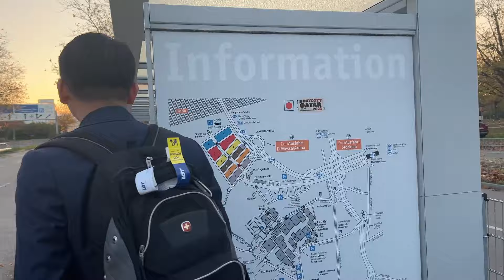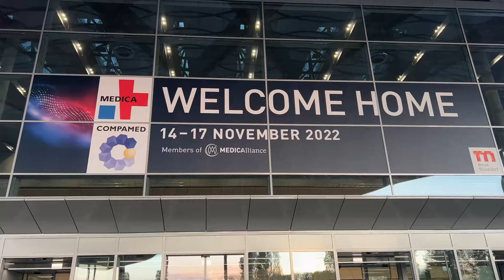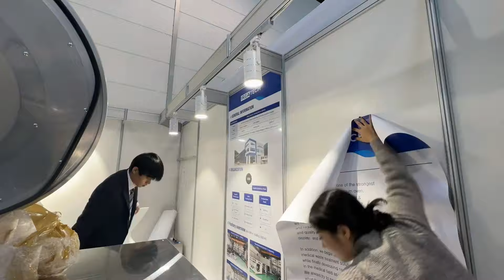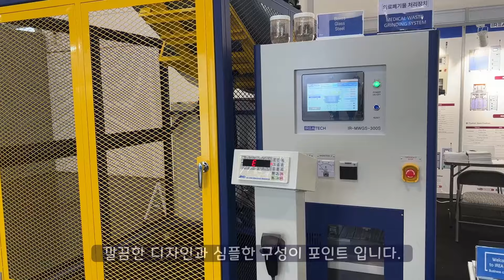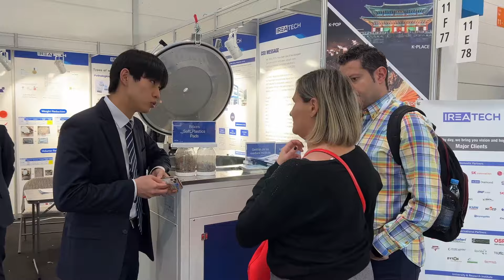IREATECH_독일 MEDICA 2022 의료기기 전시회 브이로그 Part.2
저희 이레테크가 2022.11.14~17일동안 열린 MEDICA 2022 전시회에 참가하고 왔습니다. ↓↓
이레테크 전시회 브이로그에 많은 관심 부탁드립니다!!

★저희 장비에 대해 궁금하신 점이 있으시면 문의 주시기 바랍니다~^^

In addition, according to customer's request, it can be customized in various specifications.